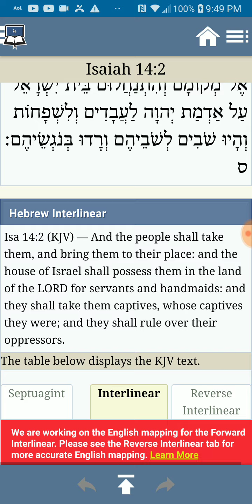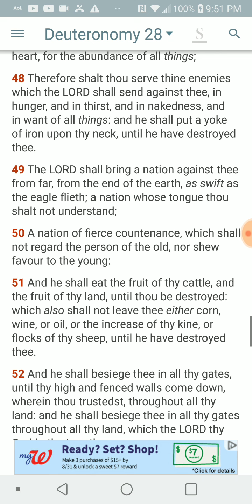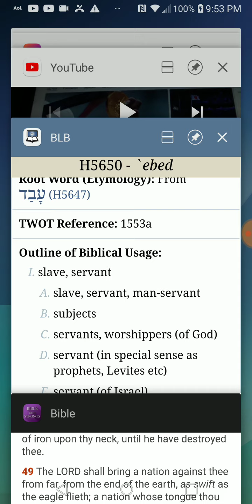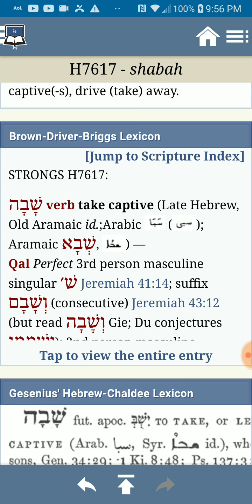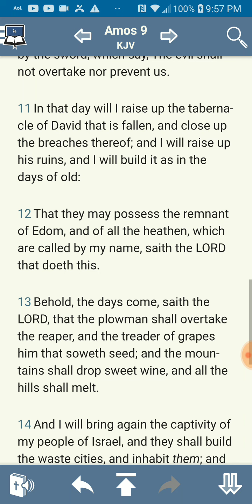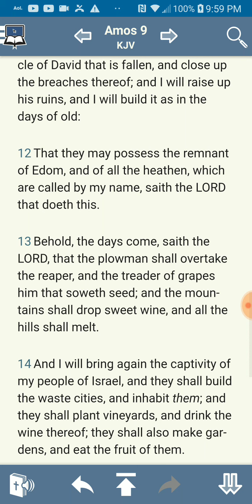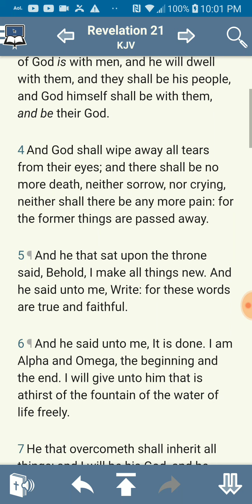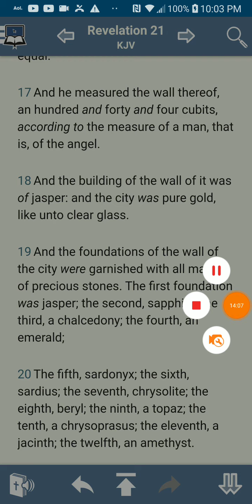PT.2 of 5 , Isaiah 14 & Amerikkka collapsing as rome